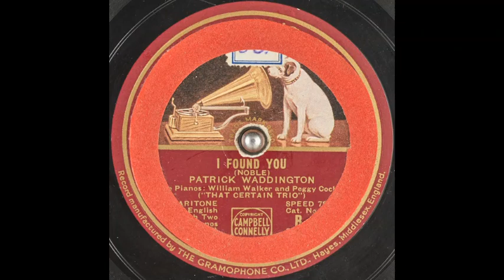Patrick Waddington - I Found You (1931)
Male solo vocal, accompanied by 2 pianos - played by William Walker & Peggy Cochrane.

Known collectively as "That Certain Trio".

Words & music: Jimmy Campbell, Reg Connelly & Ray Noble.